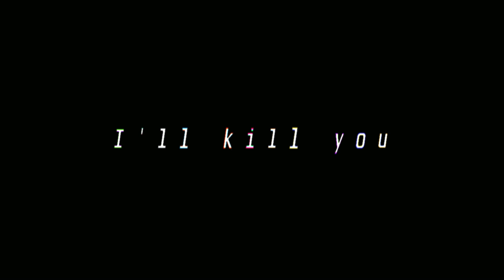Suffered Enough Remix Remastered (SNS x WI fanmade song) + FLP!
HAPPY ANIVERSERY SNS!!!
I made this because the other one was mid and I was bored. Also this won't be in Suffered Enough because I don't want to update that mod anymore, but I made this for @goaway000-b4t 's Suffered Enough Remix mod, so they can use it.

You CAN use this song for:
Charting
BETADCIUS
Covers
Adding lyrics / Lyrical adaptations
Roblox games

You CANNOT straight up reupload this song.
If you want to use this song in your mod, ASK ME FIRST AND I WILL DECIDE

Credits:
Remix by me
OG song by @JayWavOG
SNS sprites are by @pegoboy
The WI Phase 2 idle is by me and @chromitei
SNS by @theshipysea
WI by @Jhaix